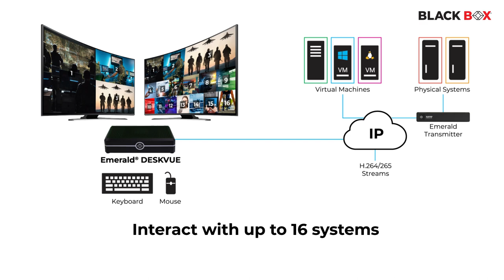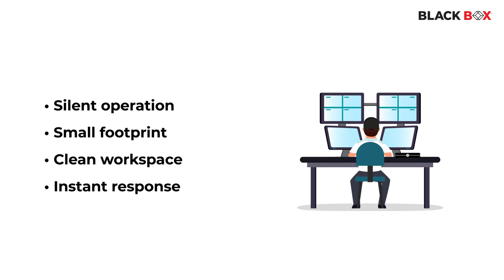Beyond Traditional KVM over IP - See How Emerald® DESKVUE Compares | Black Box®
Want to know the differences between traditional KVM over IP and Emerald DESKVUE? Watch the video now to find out how traditional KVM over IP contrasts with DESKVUE. Learn how DESKVUE empowers you to interact with up to 16 systems for complete situational awareness and instant responses in your own custom user workspace.